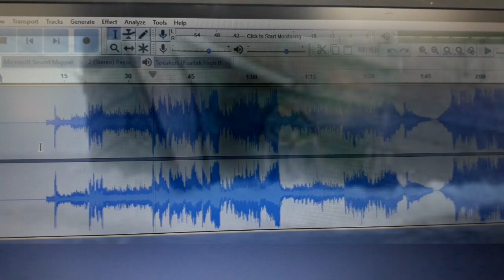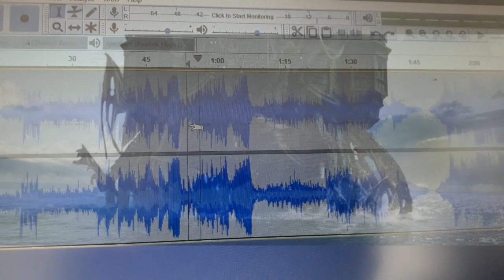Onkyo A9030 p2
Onkyo A9030 đánh với cặp Mision LX3 ghi âm bằng Mic Shure CVL